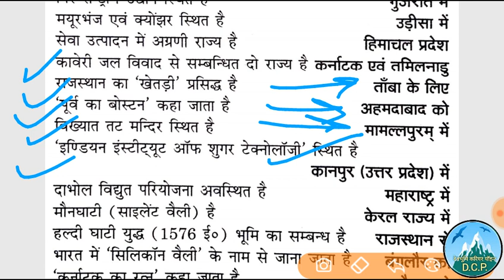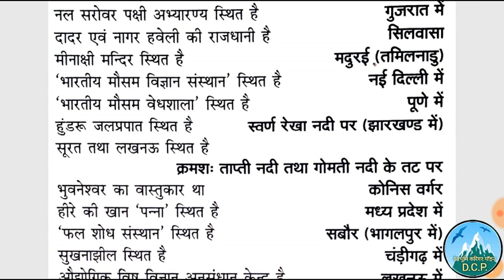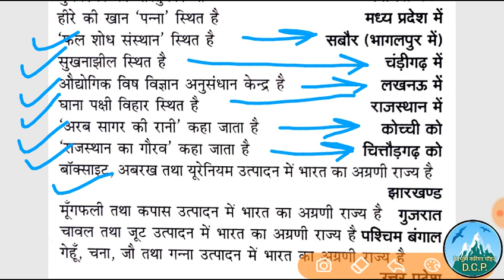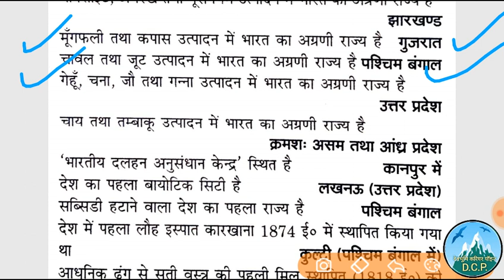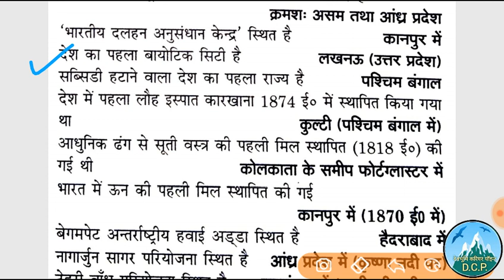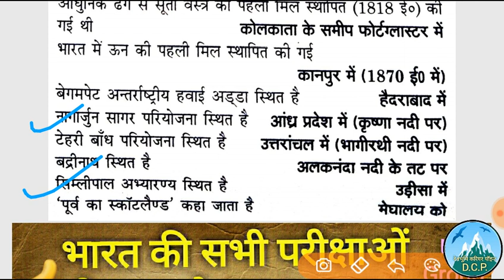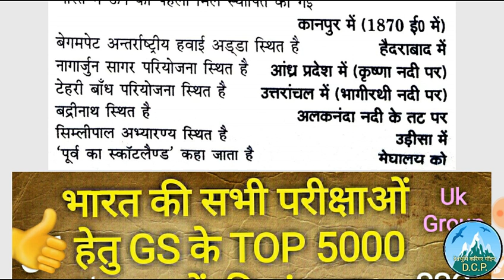Gk in hindi,Gk for exams#Gkinhindi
सामान्य अध्ययन के महत्वपूर्ण प्रश्न उत्तर भाग 60
Very important Gk One liner for all upcoming exams like Ssc, Railway , Uppsc, Mppsc, Ukpsc and Uksssc exams.